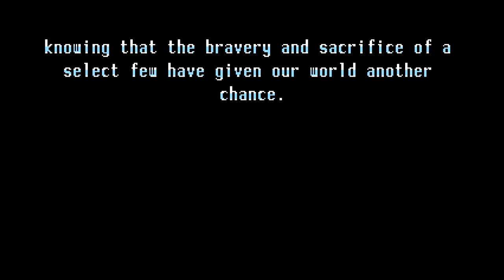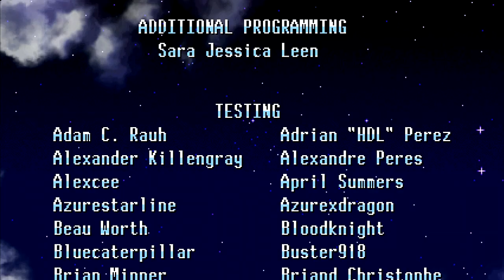Freedom Planet - Part 10 - The Final Battle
So can I just say this was one of the most fun platformers I've played in years.
I can't even find the words of how amazing it has been to watch the project grow over the years and I am very happy to have been part of the process.